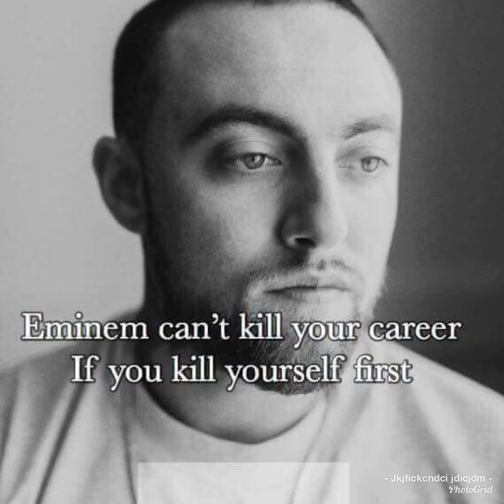Mac miller memes